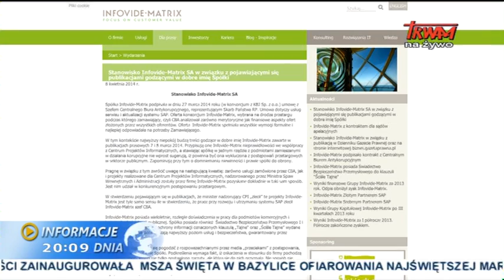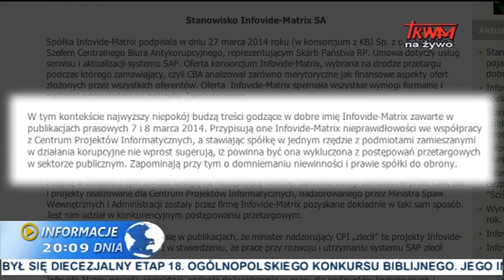Infoafera w toku